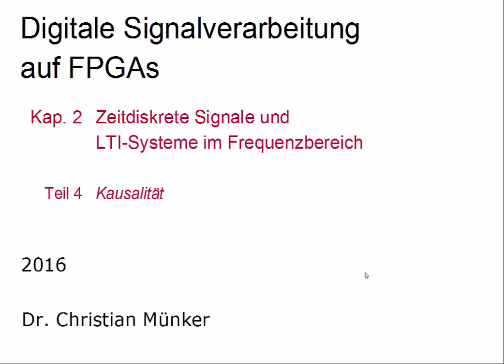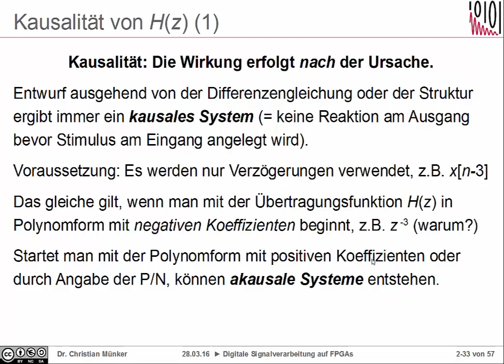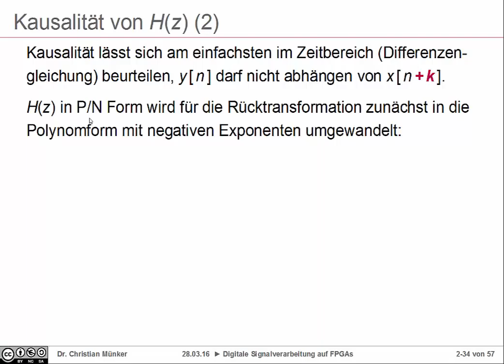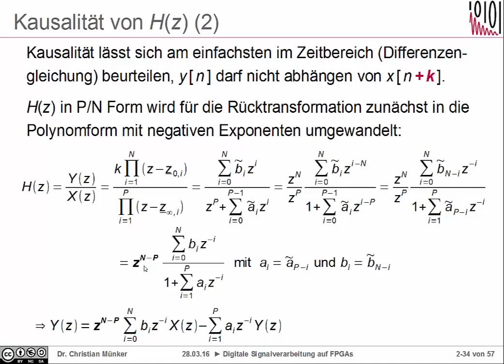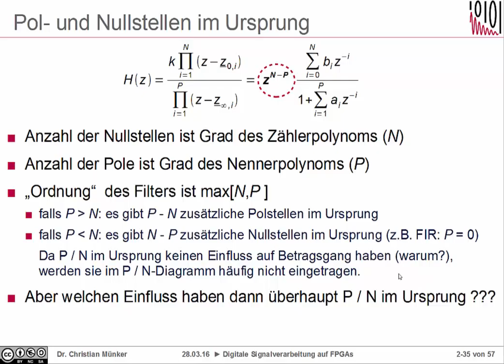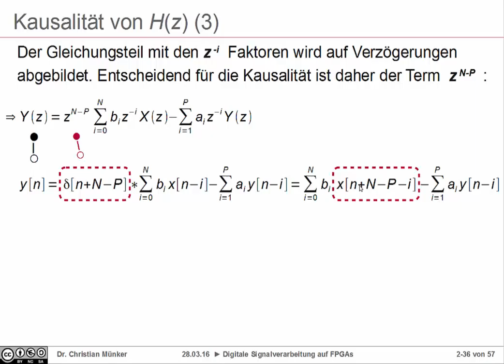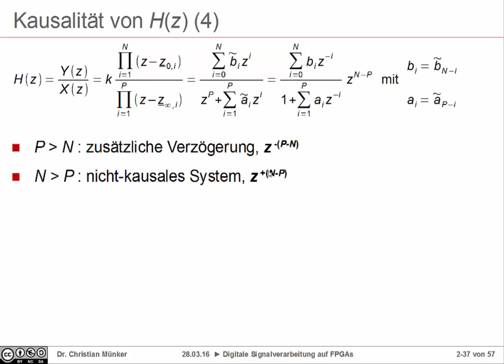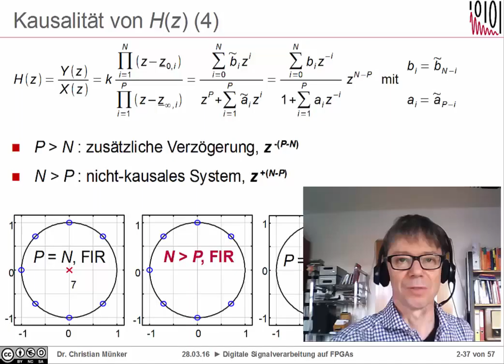DSV Kap. 2-4: Kausalität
Kap. 2: Zeitdiskrete LTI-Systeme und Signale im Frequenzbereich
Teil 4: Kausalität

00:00 Was heißt "kausal"?
02:57 Kausalität im Zeitbereich
07:48 Pol- und Nullstellen im Ursprung
10:10 Kausalität aus dem Frequenzbereich
13:00 Zusammenfassung